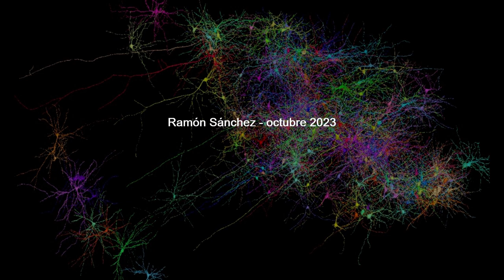Sin origen - Pieza nº 310 - Ramón Sánchez (music video)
Sin origen - Pieza nº 310 es una invención sonora de Ramón Sánchez.

Las imágenes son de la Red.

La contemplación es la nula actividad física, el placer de sentir la magnitud de la mente y la tierra, es la música del viento cuando roza las nubes o los átomos que pueblan nuestro espacio mas cercano, el lugar donde se disipa la podredumbre que nos asola, el espacio desde donde se identifica lo bueno y lo malo, la vida y la muerte, es el tránsito donde lo humano se convierte en más humano, un espacio vacío que, a cada segundo cambia de lugar y de origen, a veces es tan incomprensible como el hombre mismo, pero, es pura, no contiene pompa ni es pretenciosa ni engreída, sólo es. En la contemplación no caben ni las creencias ni las ideologías porque en su pureza guarda todo el conocimiento y la sabiduría que jamás lleguemos a alcanzar nunca. Es profunda y en sus entrañas está todo, el sueño de Einstein, lo no descubierto, todo aquello que a lo largo de toda una vida no llegaríamos a comprender.